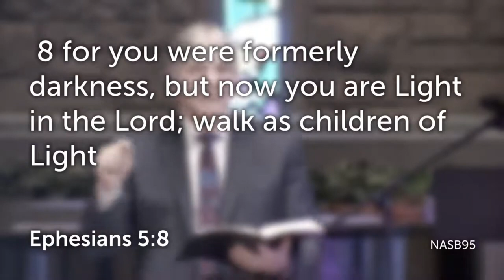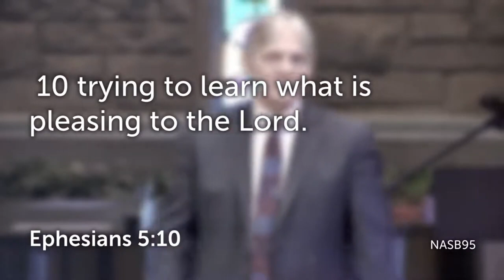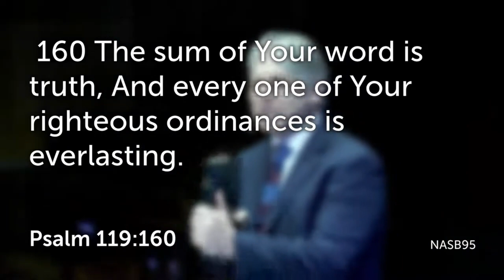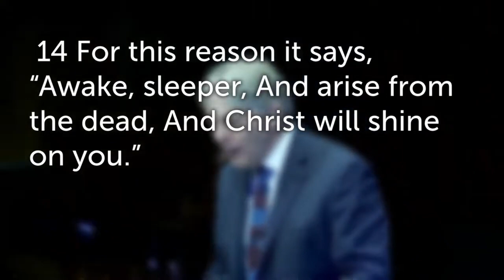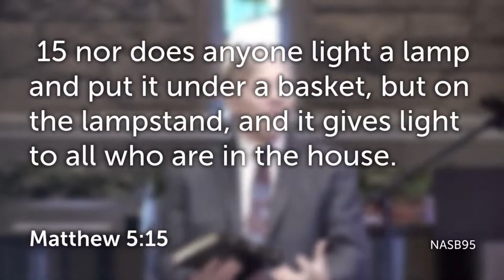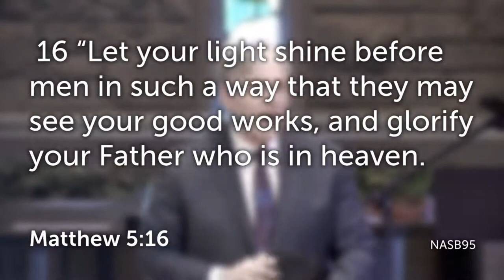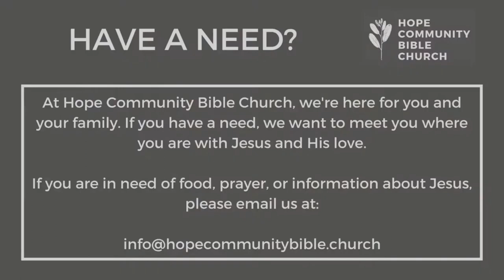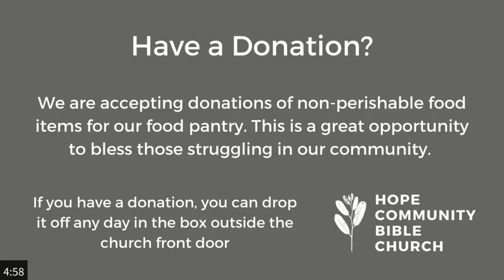Ephesians: Our Position & Our Practice - Ephesians 5:7-15 - February 6, 2022